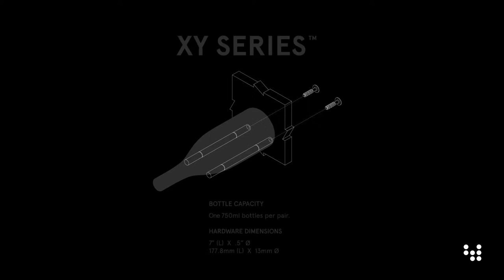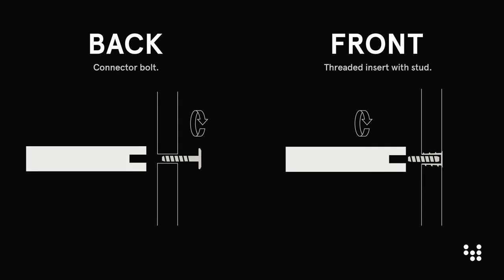Wine Pegs - XY Series Wine Cellar Racking Hardware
XY series is a ready to assemble, modular wall­mounted wine storage system. With a variety of colors, you can design an innovative wall­mounted wine cellar that suits your space and your personal taste.